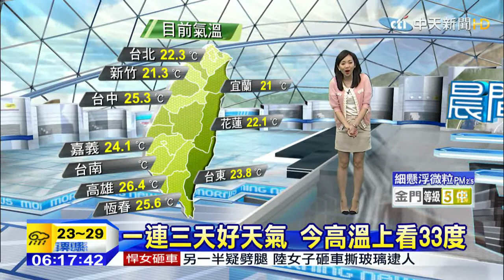20150501中天新聞 【氣象】三天假期好天氣 午後山區易有雨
一連三天好天氣，今高溫上看33度。東部短暫陣雨，北部中南部午後雨，漸轉東風到東南風，明後天會更熱，三天假期好天氣，午後山區易有雨。馬祖金門這幾天易起霧，搭機注意。週日下半天鋒面近，午後雨更明顯，下週一～二鋒面過，北東下雨稍降溫。